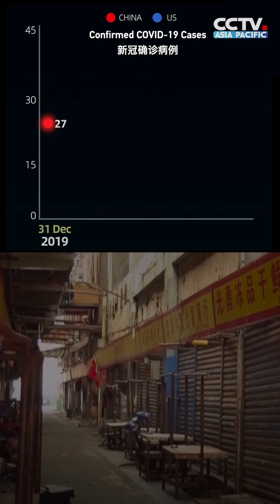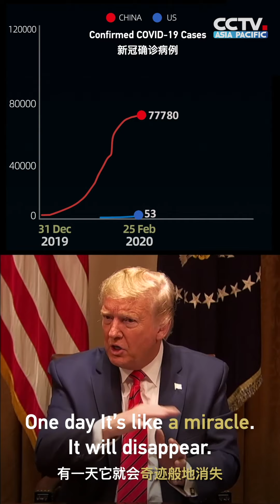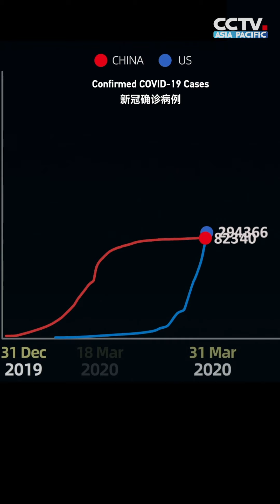Timeline: How the WhiteHouse wasted weeks in the COVID19 battle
🇺🇸【特朗普 政府 新冠 应对动态 时间线 梳理 ：白宫，70天里你到底在干什么？】

By CGTN 吴歌